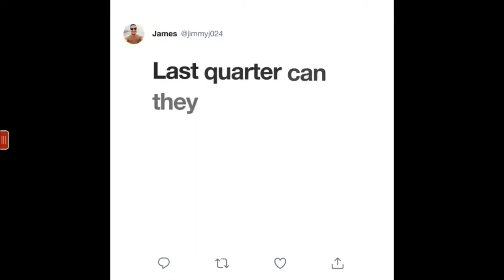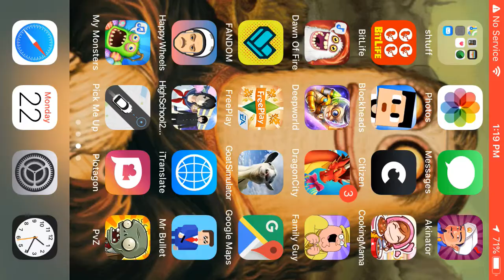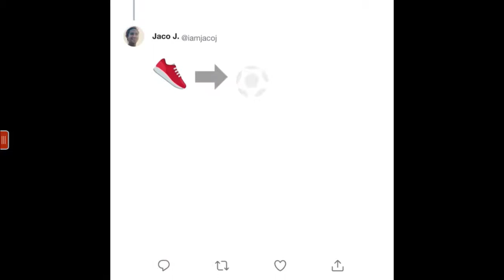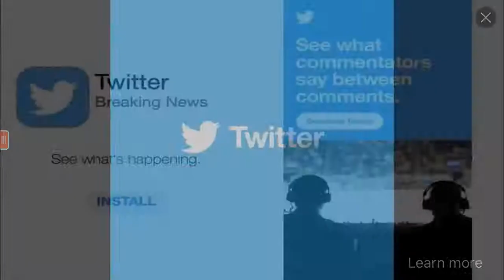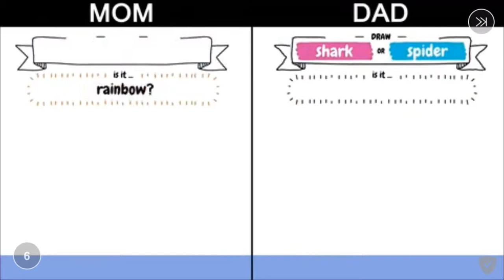Happy Wheels death Comp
All these deaths were on purpose